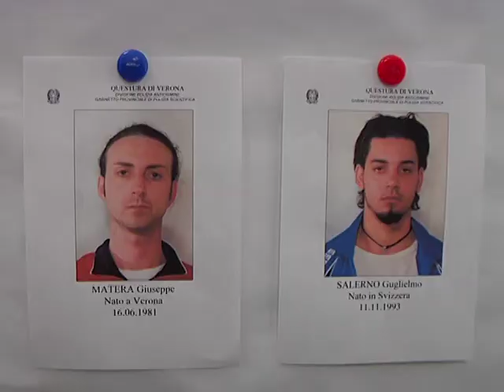Rapinatori per caso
I dilettanti del crimine possono essere molto più pericolosi dei professionisti per la loro imprevedibilità. E' la problematica, riproposta dall'episodio, che ha visto protagonisti -- a Verona -- due improvvisati rapinatori...